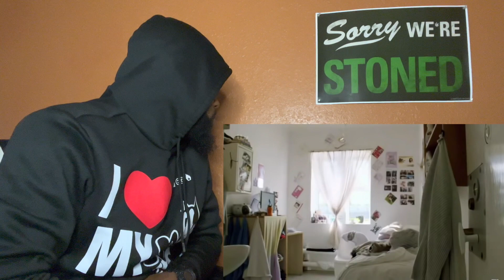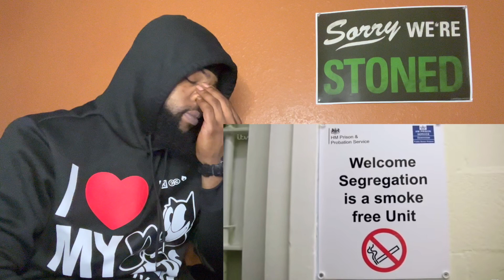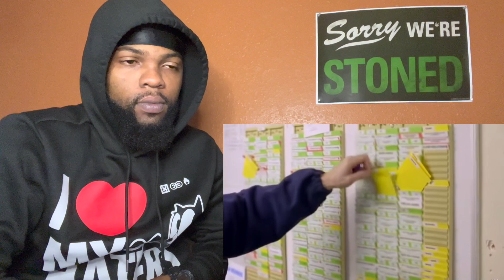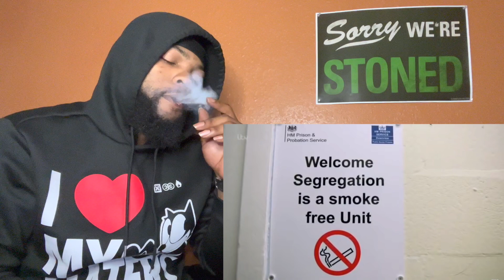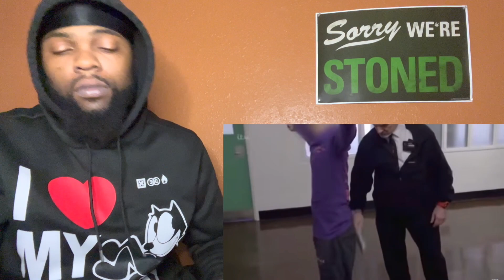AMERICAN REACTS TO Inside Prison Behind Bars | S01 Episode 1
This is my official reaction to Inside Prison Behind Bars | SO1 E1